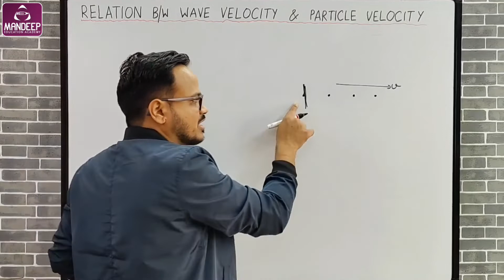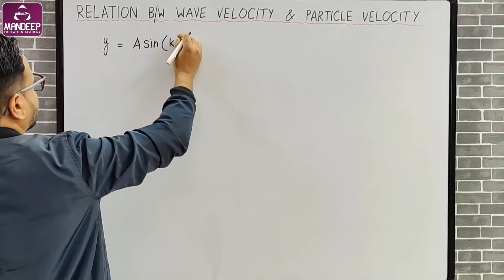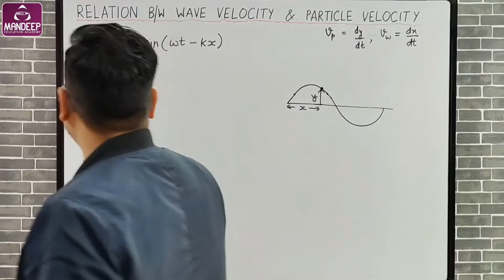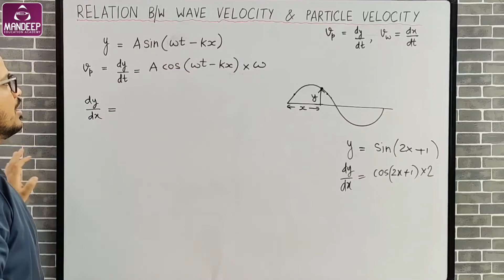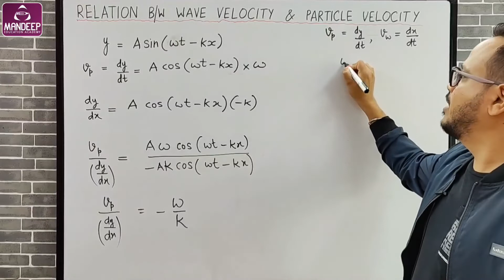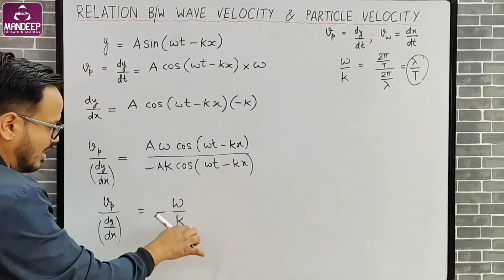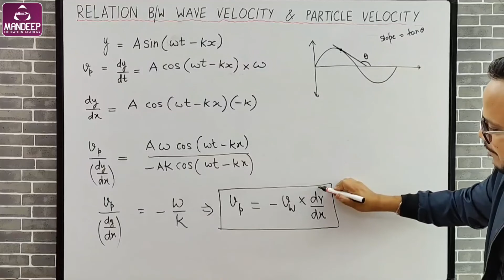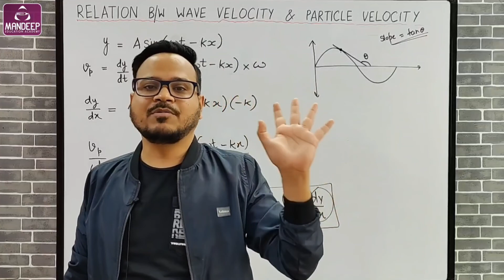Relation Between Wave Velocity And Particle Velocity Class 11 Physics Term 2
Topic: Relation between wave velocity and particle velocity
Chapter: Waves class 11 Physics term 2, exams 2022
In this video I have discussed the derivation of relation between wave velocity and particle velocity. This topic is from waves class 11 Physics and it is very important for term 2 exams in 2022.

🔥🔥Download Mandeep Education Academy app from playstore for free study material, video lectures, test papers and more

💥💥LIVE COURSE FOR CLASS 12 SESSION 2022-23 ON MANDEEP EDUCATION ACADEMY APP💥💥
✅Live classes every Monday, Wednesday & Friday from 4:30 pm to 5:45 pm.

💥Most important books for term 2 preparation (do any one of these):
Arihant class 11 chapter wise question bank
Oswaal class 11 chapter wise question bank
Xam idea class 11 chapter wise question bank
MTG class 11 chapter wise question bank
Together with Class 11 term 2 chapter wise question bank
Oswaal complete bundle for class 11 term 2
Arihant complete bundle PCM term 2